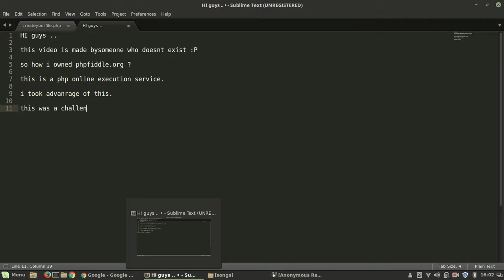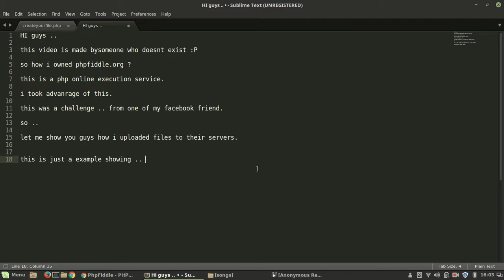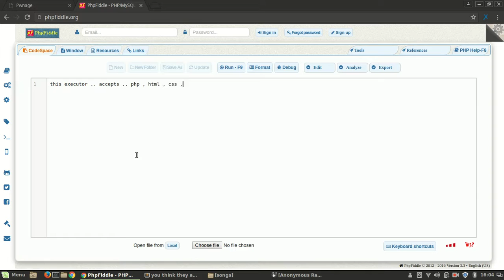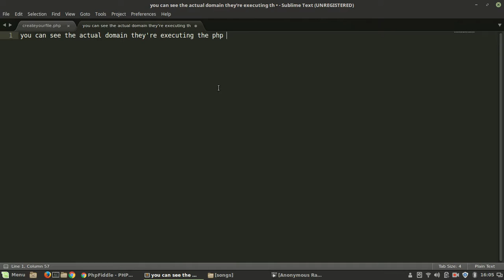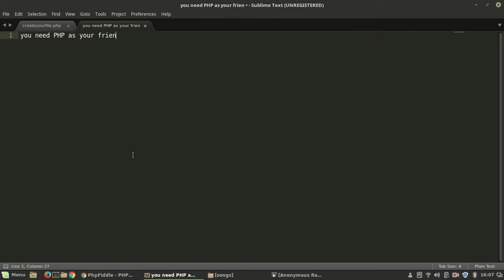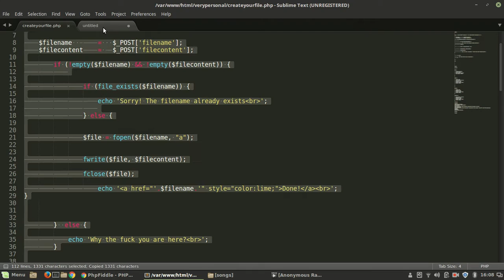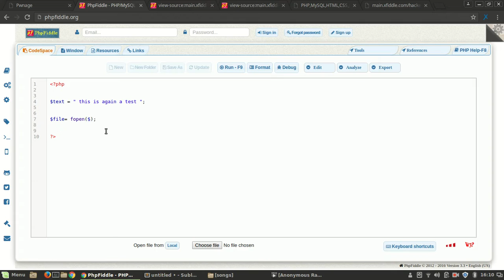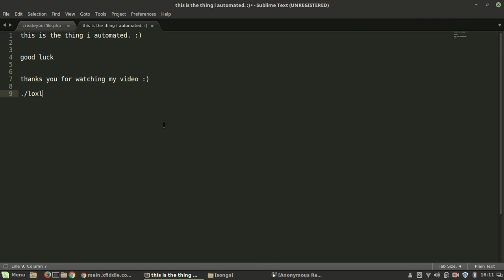Upload PHP File using RCE, Remote Code Execution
RCE,